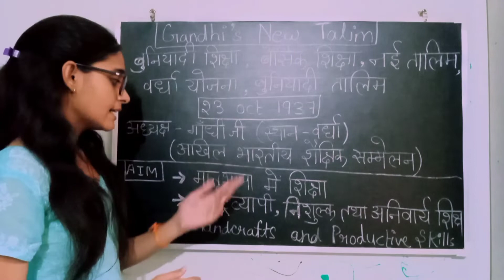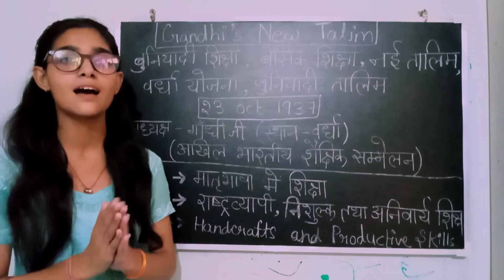गांधी जी की नई तालिम|| बुनियादी शिक्षा ||वर्धा योजना || बेसिक शिक्षा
About video

बुनियादी शिक्षा के अध्यक्ष कौन थे?
कौन शिक्षा से संबंधित 1937 की मूल शिक्षा की वर्धा योजना हेतु गठित समिति का अध्यक्ष था?
वर्धा आंदोलन कब शुरू हुआ था?
वर्धा शिक्षा समिति क्या है?
वर्धा समिति के अध्यक्ष कौन थे?
नई तालीम शिक्षा क्या है?
नई तालीम का क्या अर्थ है?

Educational videos for all the teaching exams like:- CTET, DSSSB, UPTET, SUPERTET, REET, KVS, MPTET, HTET, D.EL.ED, D.ED, IGNOU B.ED, B.EL.ED ETC.